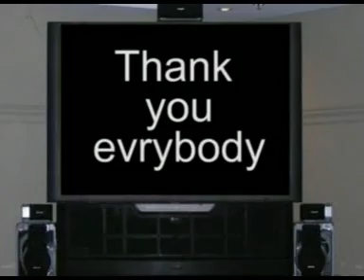Shafston Intenational college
I make this video for a "Yuo Tube" competition.